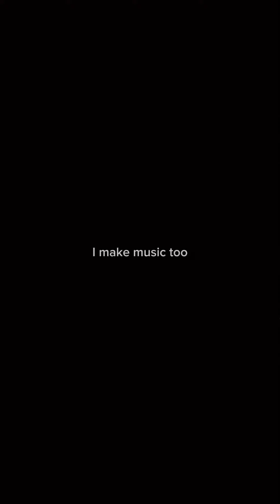It’s always a mf asking for something